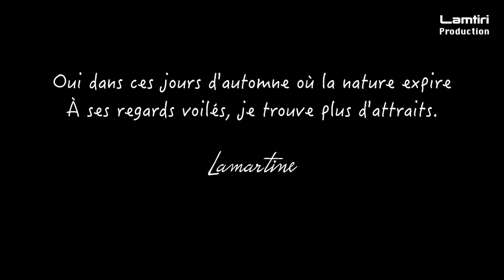Marrakech, automne خريف بادية مراكش2020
Une caméra de poche s'aprête souvent utile pour archiver des prises de vues de certains moments, quelconques, passagèrs dans sa vie. Peut importe le sujet ou les détails. Tout ce qui est pris par le capteur s'avèrera utile le jour du lendemain , pour une interprétation globale ou détaillée relative à la texture des faits et la composition des soit données événements dans des interfaces graphiques collées minutieusement à des  parties minuscules du temps passé. Cette extraordinaire coïncidence de la capture de ces deux bouts, je la partage avec ceux , comme moi, qui croient en des mythes et  qui aiment courir après une manipulation Impossible d'un taureau incontrôlable par des cornes mouillées, qui ne sont que le temps et l'espace.
l'automne de l'année 2020 , est un automne pas comme les autres.
Seuls ceux qui l'ont vécu sont estimés de comprendre sa particularité même derrière ses feuilles jaunes ordinaires...
غالبًا ما تكون كاميرا الجيب مفيدة لأرشفة اللحظات العابرة في حياتك.  بغض النظر عن الموضوع أو التفاصيل.  كل شيء يتم التقاطه بأبعاده الزمكانية بواسطة المستشعر سيكون حتما مفيدًا في يوم ما حتى ولو لم يكن يوم غد ، للحصول على تفسير شامل أو مفصل يتعلق بنسيج بياني معقد لحقائق في تكوين جزئيات الحدثين في واجهات رسومية ملتصقة بعناية بأجزاء صغيرة من المنظور مع جزئيات زمن ما.  هذه المصادفة غير العادية للقبض على هذين الطرفين ، أشاركها مع أولئك ، مثلي ، الذين يؤمنون بالأساطير والذين يرغبون في الركض وراء التحكم المستحيل في ثور جارم وهائج من خلال قرنين لزجين، يجمعهما مفهوم الزمكان ، .

 خريف عام 2020 هو خريف لا مثيل له.

 فقط أولئك الذين عاشوا خريف 2020 هم فقط من سيتعرفون على خصوصيته ، حتى خلف أوراقه الصفراء العادية …

ح. الحسن